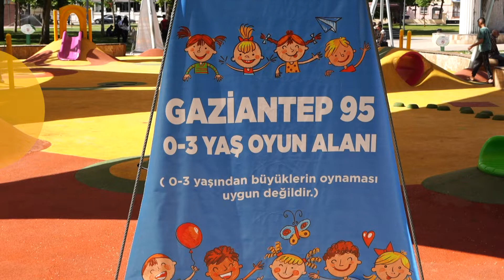0-3 Yaş Çocuklar İçin Yeni Oyun Park Alanları 👼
Erken çocukluk dönemi ihtiyaçlarını dikkate alıp 0-3 yaş aralığındakiler için yeni oyun parkları oluşturuyoruz.

95 cm’den kente bakış anlayışıyla Botanik Bahçesi, Sezai Karakoç Edebiyat Parkı ve Celal Doğan Parkı’nda 0-3 yaş için Gaziantep95 oyun alanlarını dizayn ediyoruz.